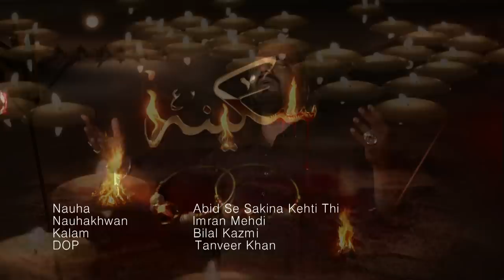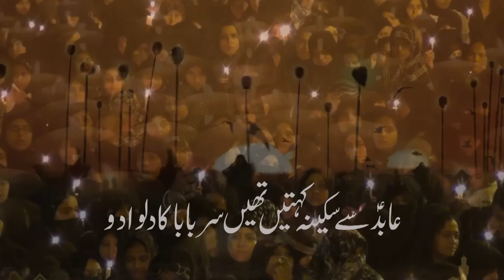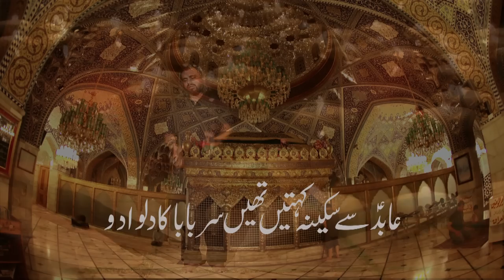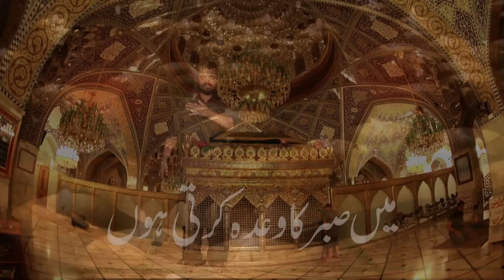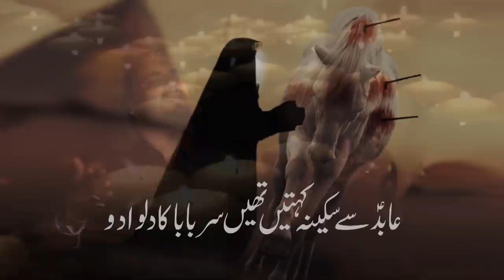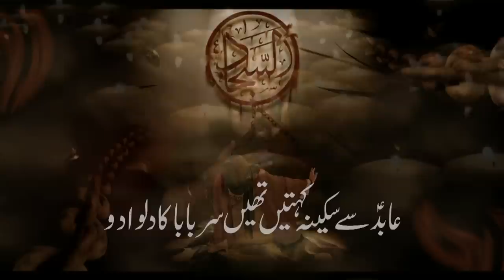IMRAN MEHDI 2015 - Abid Se Sakina Kehti Thi - VOL-08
ANJUMAN-E-ZAINABIA S.A and AIN TV. PRESENTS